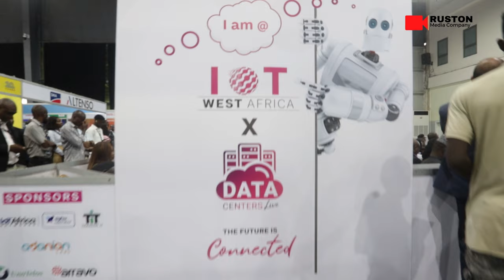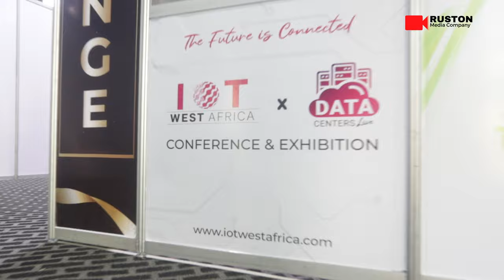Event highlights for IoT West Africa Conference held from 4th – 6th July 2023 at the Landmark Center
Ruston Media Company is thrilled to present highlights of the recently concluded Internet of Things (IoT) West Africa Conference.

As a leading media company specializing in technology and innovation, Ruston Media was dedicated to capturing the essence of the event and now shares its highlights with a global audience.

We captured the energy, insights, and groundbreaking advancements presented during the conference.

Ruston Group remains committed to promoting technological advancements, driving innovation, and fostering collaboration.

We look forward to future opportunities to provide media coverage for events that shape the future of technology.